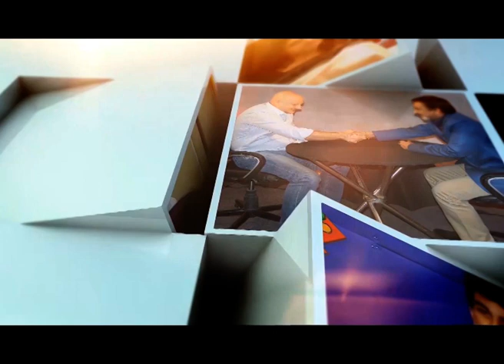Untold Story of Sri M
Sri M is a living Yogi and disciple of Sri Maheshwarnath Babaji who in turn was the disciple of Mahavatar Babaji. Sri M is also known as Sri Madhukarnath ji.